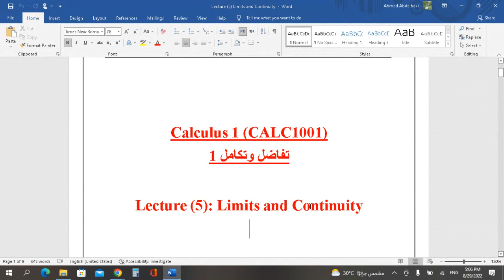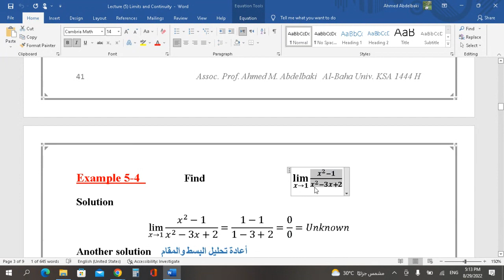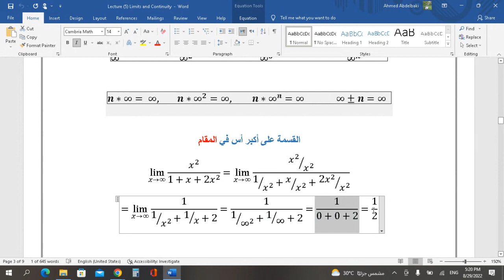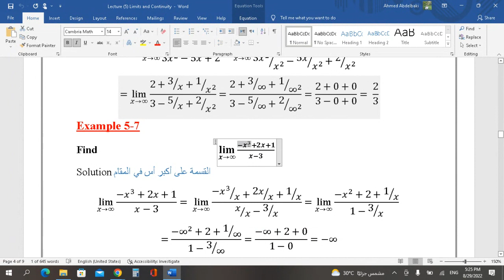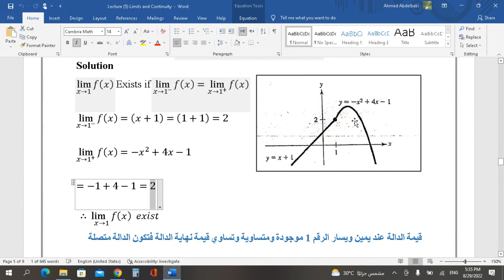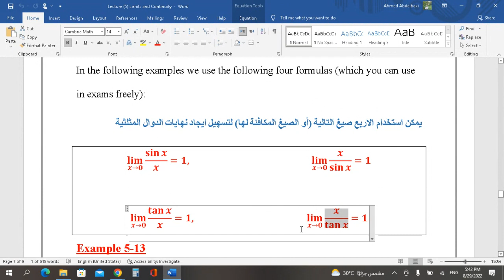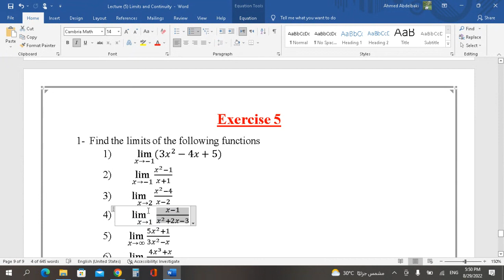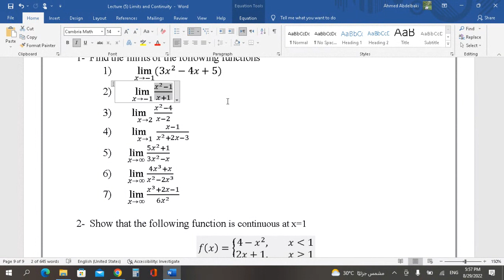Lecture 5 Limits and Continuity